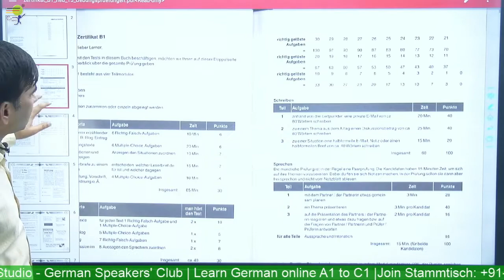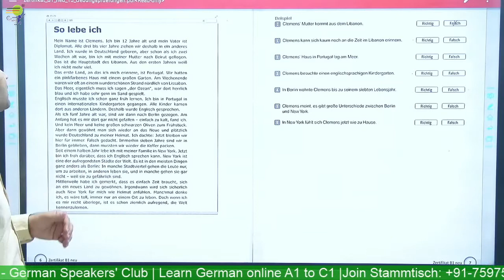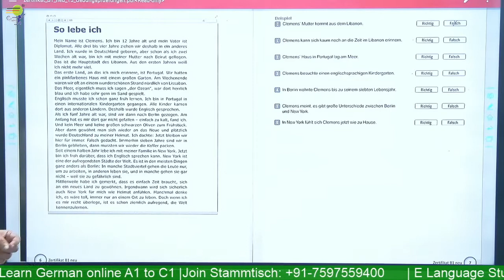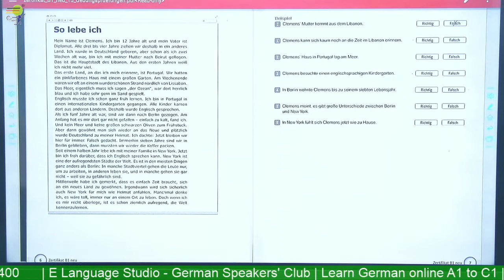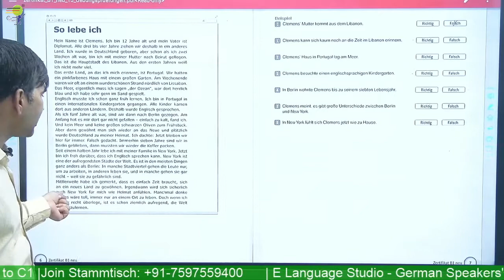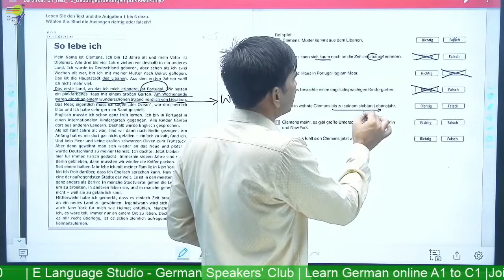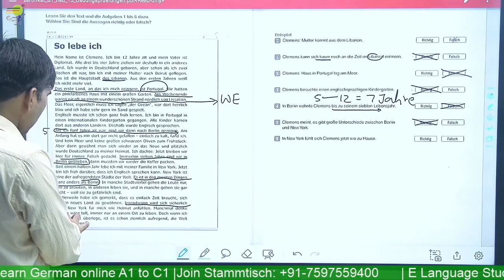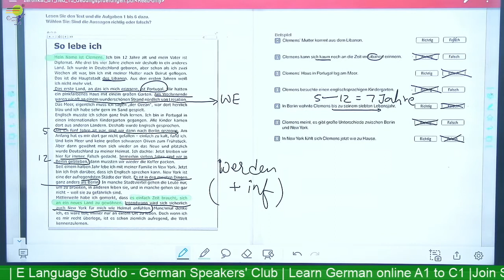Prüfung lesen Telc Deutsch B1 👌🤙 | Lesen teil 1(So lebe ich) | Goethe Exam B1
Learn German online for beginners course - Level B1 - We help you learn German in a quick and easy way. Learn German  -  You will learn the Prüfung lesen Telc Deutsch B1  in the German language.

📽️ Videos

📑 Worksheets

🎵 Podcasts

🗣️ Vocabulary Training

👂🏻 Listening Comprehension

🏃 Interactive Exercises

💬 Pronunciation Practice